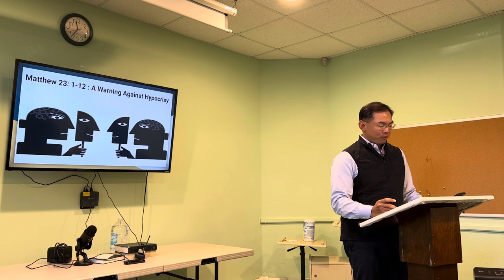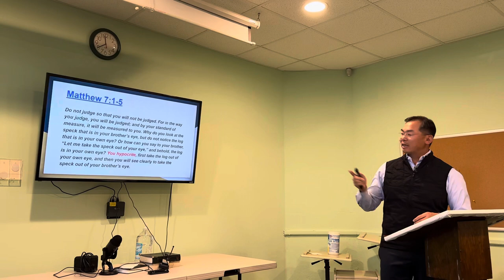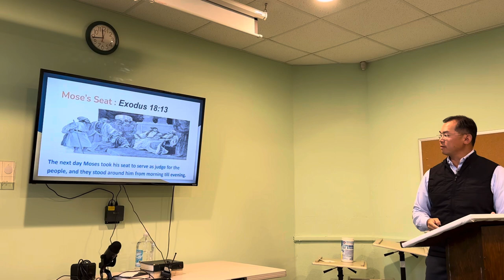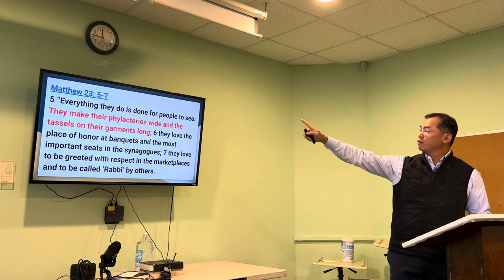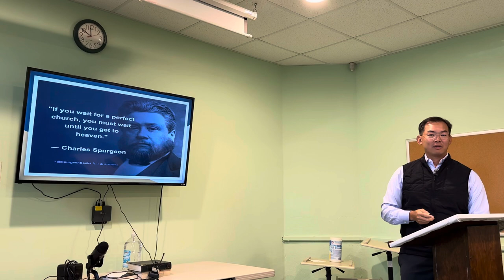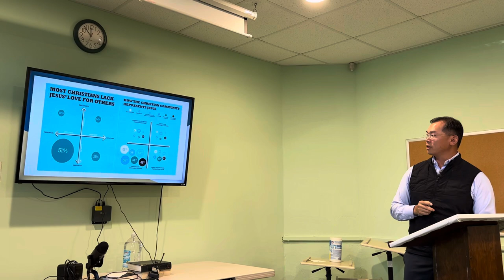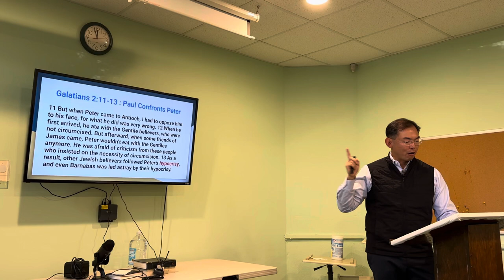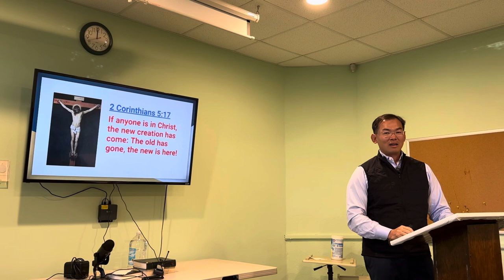A warning against hypocrisy - Steven Chen 10/21/2023